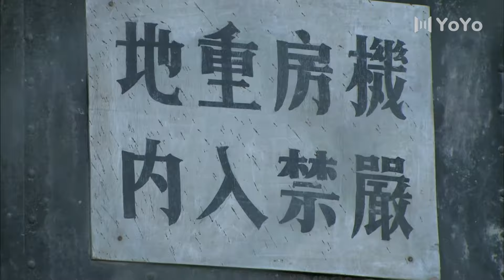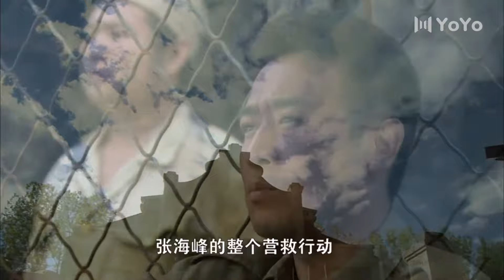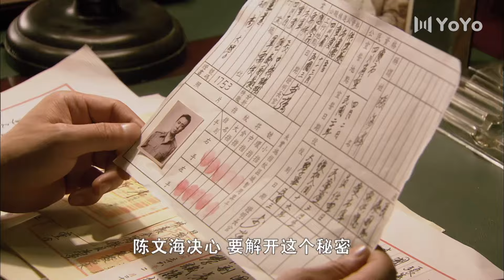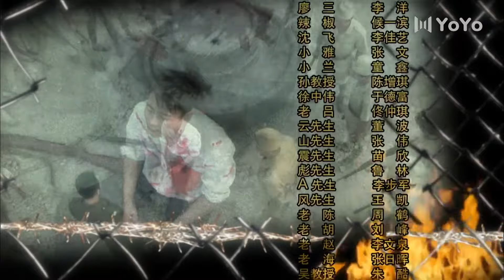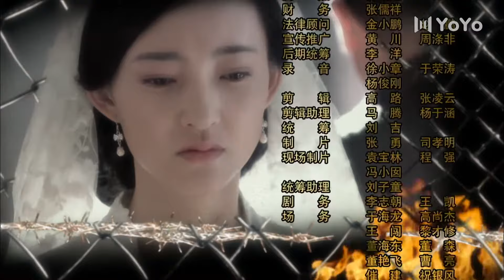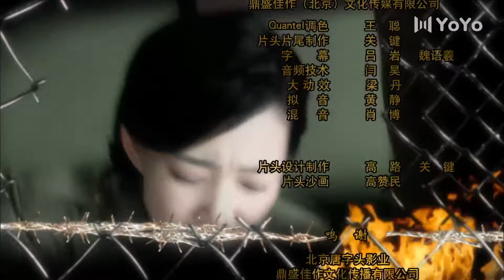青盲之越狱 03丨于和伟演绎为了逃出去而进来的越狱者，完成高智商越狱（于和伟/王丽坤/沙溢）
该剧主要讲述战争中一场诡谲多变的死亡游戏一段置之死地而后生的完美越狱，一个为了逃出去而进来的越狱者，黑狱中一场关于“高智商越狱”的全盘调度。